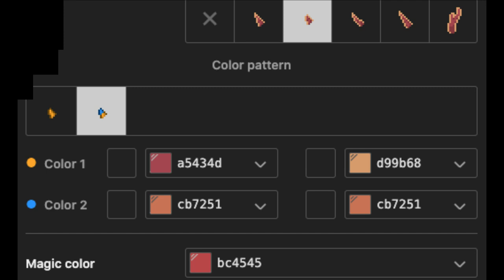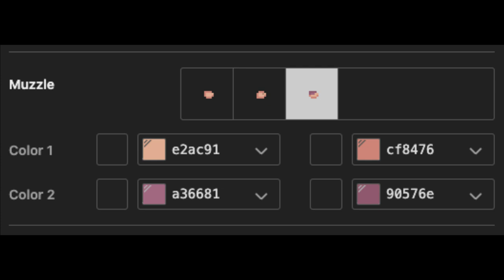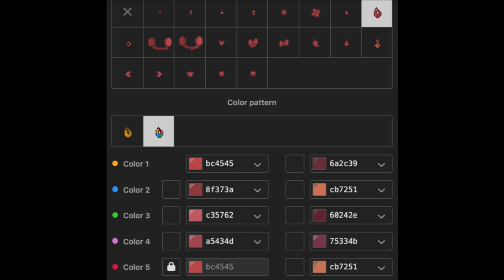🍷) knuckles The Echidna : [ pony town skin ]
⠀⠀⠀ ⠀. 𖧧 ָ࣪

⠀⠀⠀⠀⠀⠀⠀⠀     𖥻 🌹 Xiao Yun . ࣪

✦  🥀  [  Info  ]
Walking Alone by Siix0
Artist : Siix0
Genre : BGM,R&B
Mood : peaceful, soul, calm